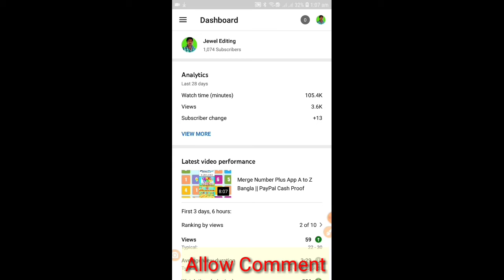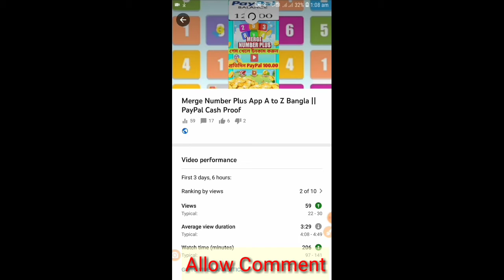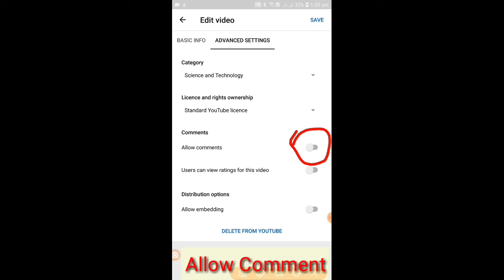How To Turn On Comments On Youtube Video || Enable Allow Comments on Youtube